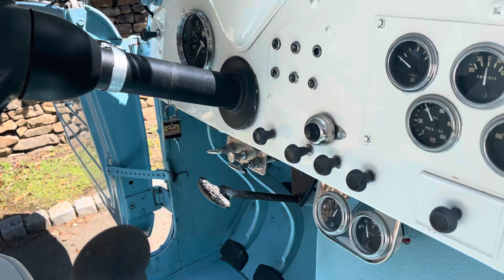1962 International Harvester Scout 80 AWD Walk Around